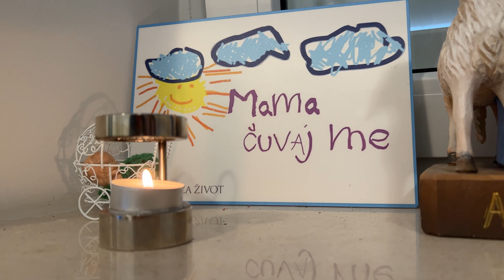TEČAJ IKONOPISANJA ZA DJECU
Održali smo prvi tečaj ikonopisanja za djecu!
U splitskom Centru za život djeca su uz Gregorijanske napjeve cijeli tjedan pisala ikone Majke Božje i Isusa Krista. Zadivili su nas predanošću u molitvi, a kako je molitva najvažnija za pisanje ikone rezultat nije mogao izostati. Roditelji nam svjedoče kako je kroz ikonopisanje djece njihove obitelji zahvatila duboka radost i posebna međusobna povezanost.

Glazba u videu:

Laetatus Sum - Gradual - Dominica IV in Quadragesima - youtube kanal "Schola Cantorum Sancti Blasii"
Ave Maria (Gregorian Chant) - youtube kanal "Fratres minores"

Podržite nas pretplatom na ovaj kanal te dijeljenjem videa.

Ukoliko želite pomoći našem djelovanju, to možete učiniti i donacijom na račun:
Udruga „Hrvatska za Život“
Đorđićeva 6, 10 000 Zagreb

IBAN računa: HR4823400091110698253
SWIFT CODE: PBZGHR2X
Opis uplate: „Donacija“

Hvala!